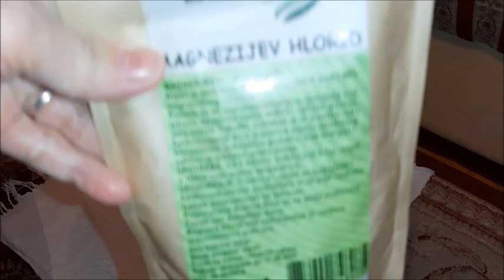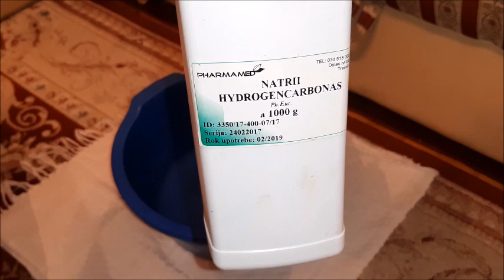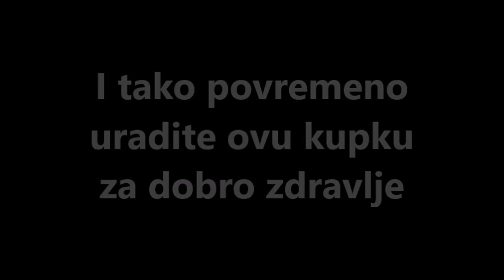Kupka za umorne noge,bolji san te protiv gljivica i ispucalih peta